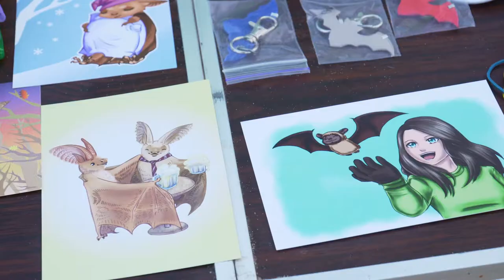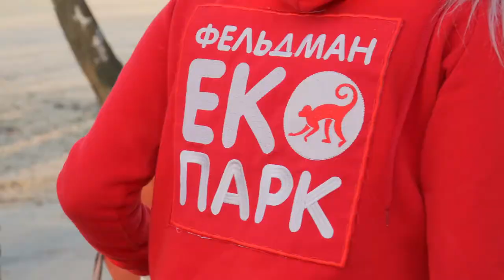Летучие мыши из Днепра вернулись домой!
Центр реабилитации рукокрылых Фельдман Экопарк выпустил в Днепре на Монастырском острове почти тысячу рукокрылых, спасенных в этом городе зимой.

916 летучих мышей обнаружили, когда начали ремонтировать балкон. Чтобы их спасти, пришлось вызывать специалистов госслужбы по ЧС.

Но в Днепре не было специалистов, которые могли бы помочь рукокрылым перезимовать, поэтому пришлось везти такое большое количество животных в Харьков. О том, как проходило спасение, зимовка и выпуск, расскажет сюжет.